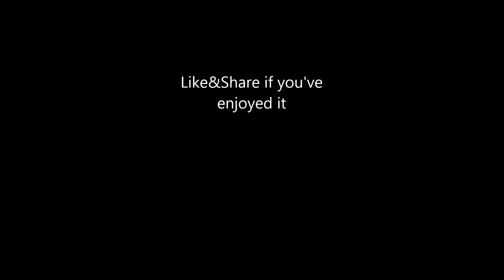Search And Destroy Teun De Toller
Teun De Toller, me, playing search and destroy. So much fun! See me going!